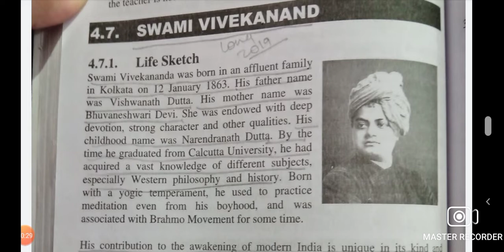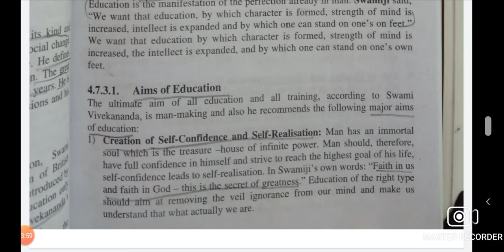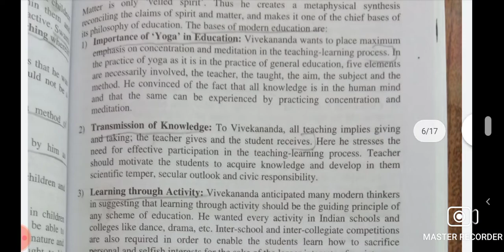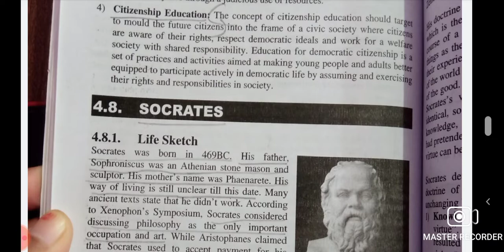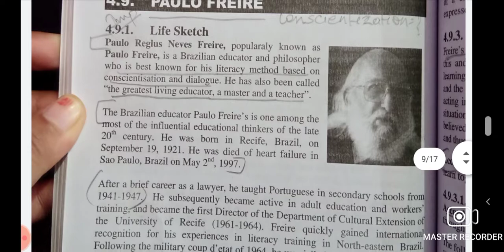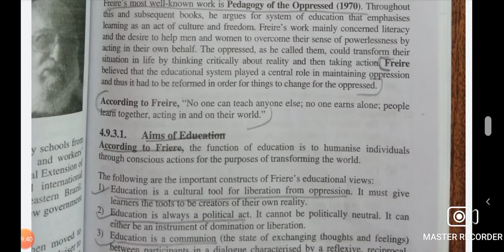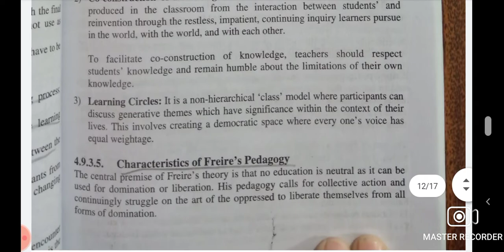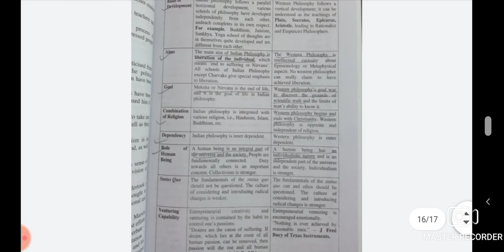Paper-1 Unit-2 Topic- Educational Thinkers: Swami Vivekanand, Socrates and Paulo Freire